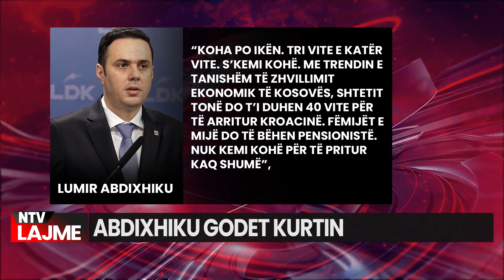Kosova | Lajmet më të fundit - NTV